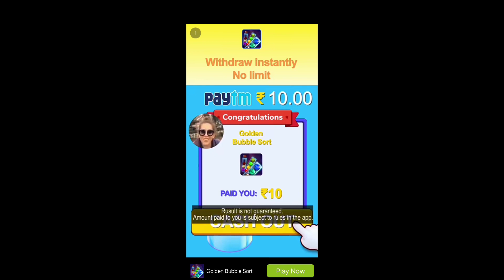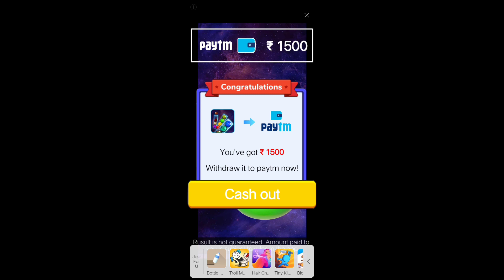how to make money in game